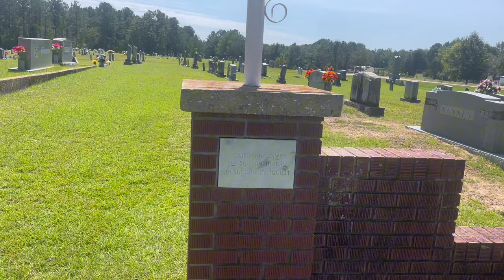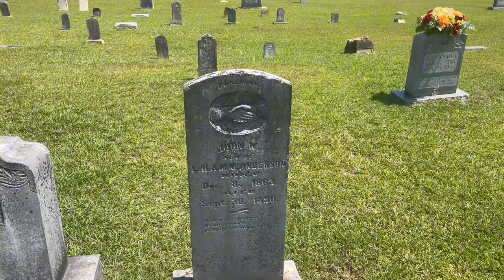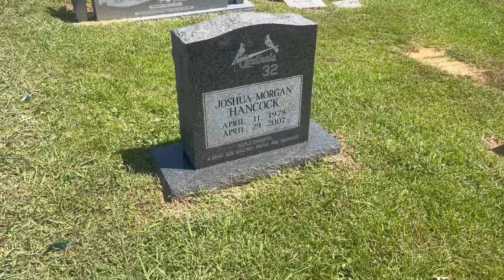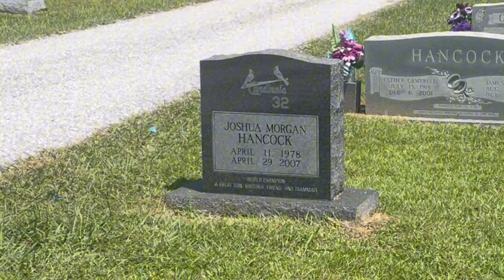Cardinal Pitcher Killed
A look at the life and career of baseball pitcher and Mississippian, Josh Hancock.